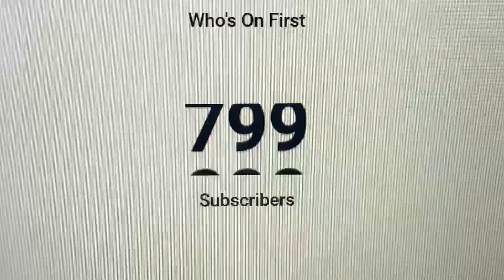Thank you for 800 Subs!!